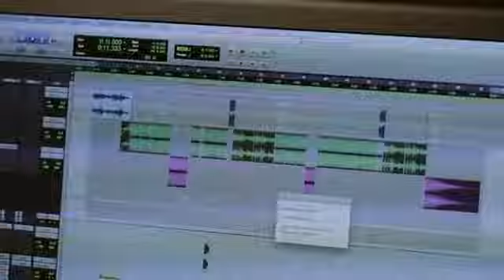Tyga Careless World TV Episode 4